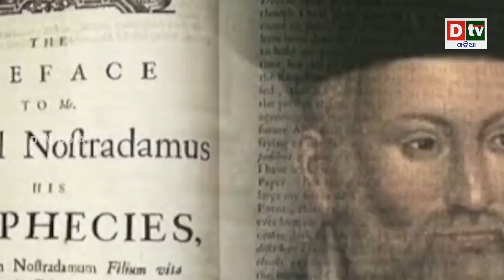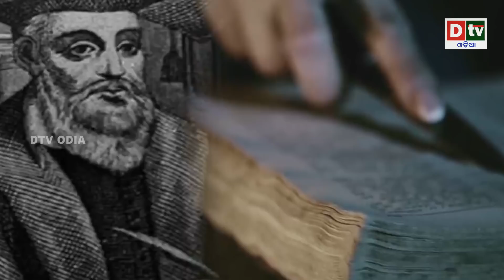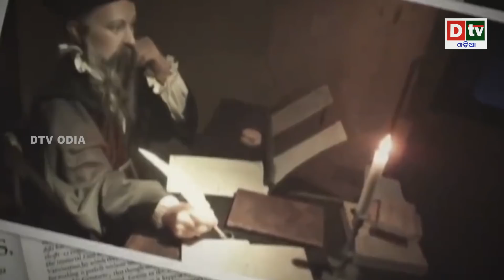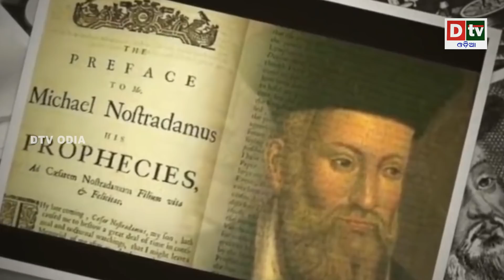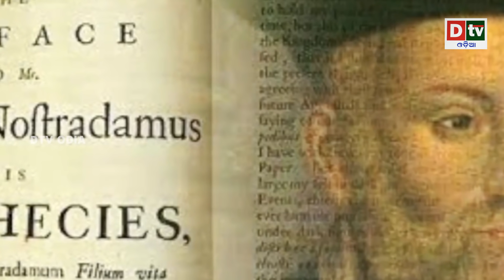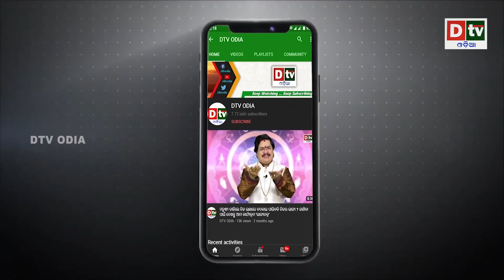ଭାରତ ଓ ଋଷର ସମ୍ପର୍କ କୁ ନେଇ ସତ ହେଉଛି ଭବିଷ୍ୟବାଣୀ | Odia news live updates